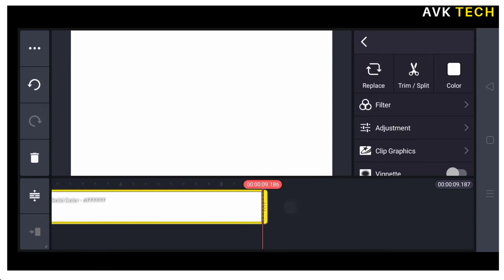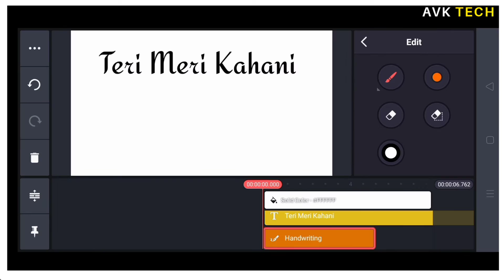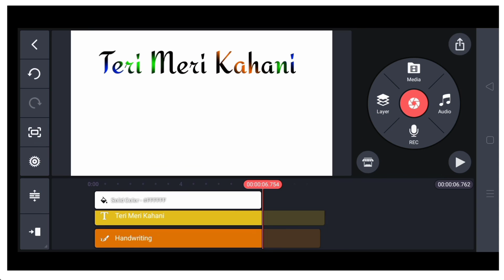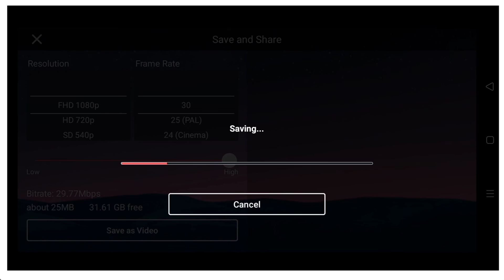Kinemaster Video Editing | Text Lighting Kinemaster | काइनमास्ट वीडियो एडिट | Avk Tech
kinemaster edits
kinemaster editing tutorial
kinemaster complete editing tutorial
kinemaster pro
android video editing
kinemaster android
kinemaster,video editing apps
kinemaster tutorial
video editing tutorial
technical seedu editing
edit video on iphone
edit video on android
primal video
edit video on ipad